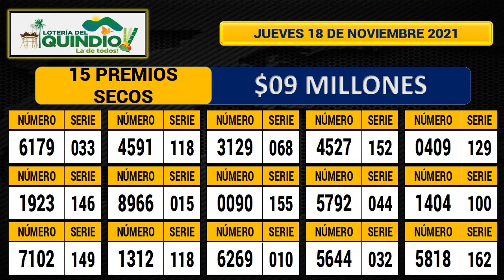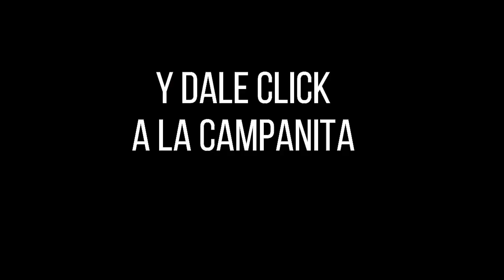Resultado Loteria del Quindio Jueves 18 de noviembre 2021 PREMIO MAYOR Y PREMIOS SECOS ✅🥇🔥💰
Hola buenas noches, te presentamos los resultados de las loterías y chances en Colombia, vamos con el Resultado para la Lotería del QUINDIO del jueves 18 de noviembre de 2021.

lotería Quindío
lotería Quindío
lotería Quindío
Quindío lotería
Quindío lotería
resultado Quindío
resultado Quindío
resultado Quindío
sorteo Quindío
resultado Quindío
Quindío resultado
Quindío resultado
resultado de la lotería de Quindío de anoche